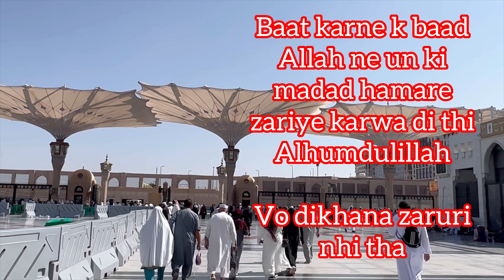Medina 🇸🇦 me Albania 🇦🇱 ki Special Friend | Masjid Ghamama-Abu Bakr Siddique-Ali ibn Abu'Talib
Visited Masjid Ali Ibn Abu Talib in Medina, Masjid e Ghamama, Masjid Abu Bakr Siddique in Medina. Meri Albania 🇦🇱 ki special friend se mulaqat Masjid-e-Nabwi me Umrah k baad.

Poori Umrah Series zaroor dekhein aur Instagram pe follow karein

Mere bete ka Insta account:

Traveling_panda_saar